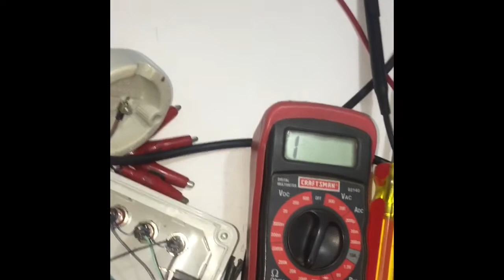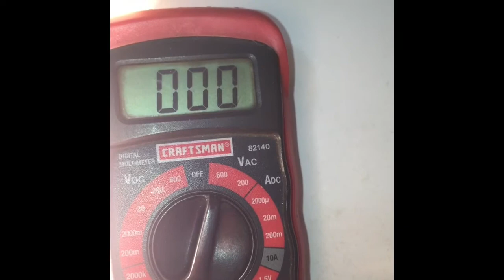Fabricando una lampara serie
Probador